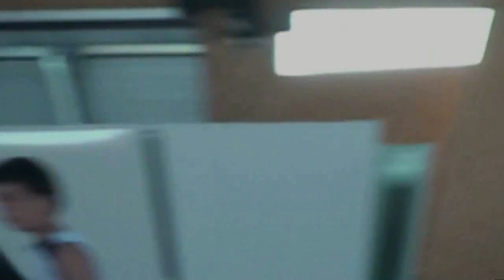Campus baloncesto JGBasket 2011. Ejercicios, entrenamientos, protagonistas.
Excelente video donde se ven las actividades, ejercicios, entrenamientos y protagonistas de este Campus de baloncesto, referencia en España.